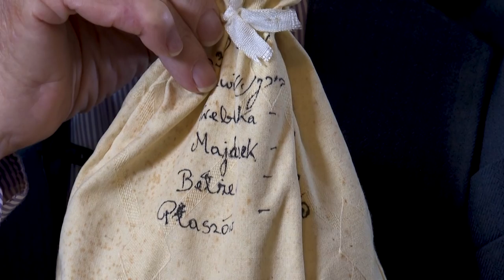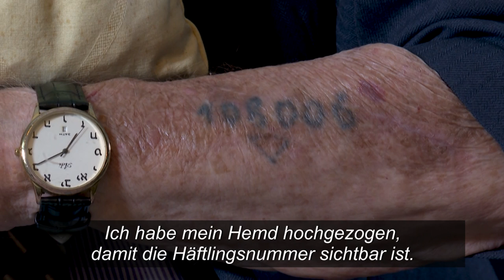Auschwitz-Insasse war später Eichmanns Gefängniswärter | AFP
Shmuel Blumenfeld war in vielen Konzentrationslagern, in Auschwitz bekam er die Nummer 108006. Nach seiner Befreiung wurde er Gefängniswärter in Israel. Einer der Gefangenen: Adolf Eichmann, der die Judenvernichtung maßgeblich mitorganisiert hatte.